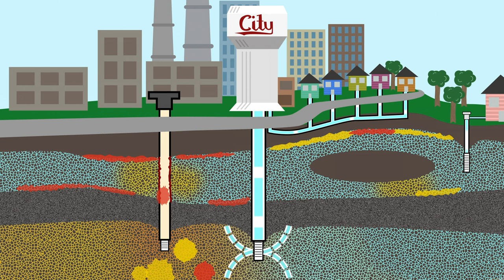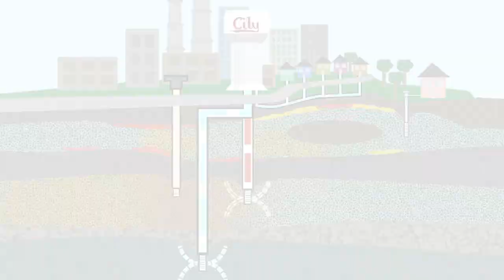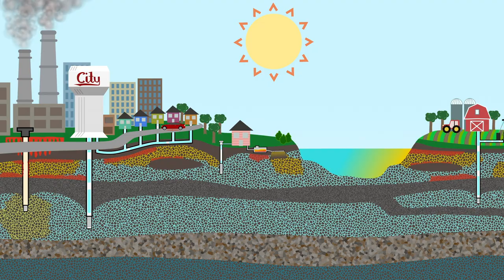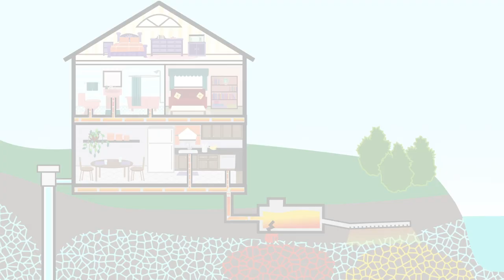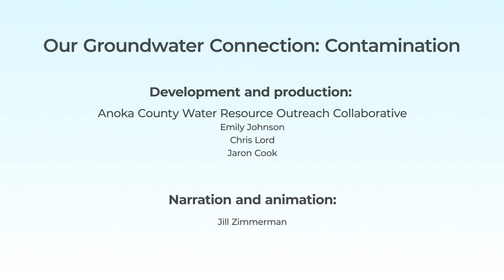Our Groundwater Connection: Contamination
Groundwater education video created in collaboration with the Anoka Co. Water Resource Outreach Collaborative.